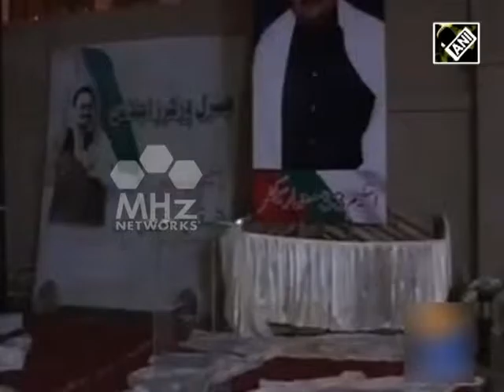20 July, 2015 - South Asia Newsline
20 July, 2015 - South Asia Newsline, Major Stories:

MQM chief Altaf Hussain announces fast unto death
Nepal begins process of public hearing for new constitution
Millions attend annual chariot festival in eastern India